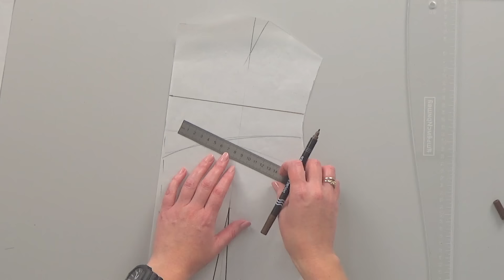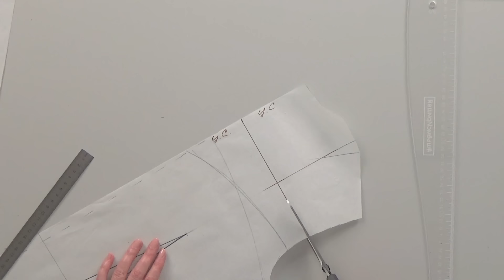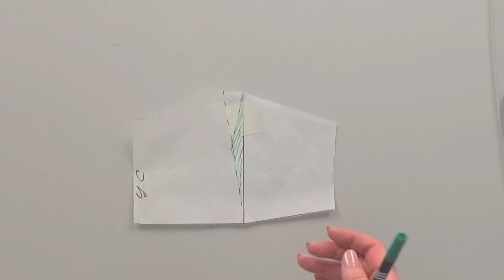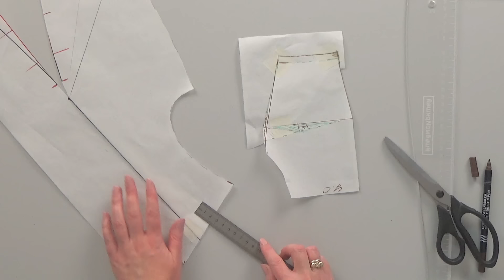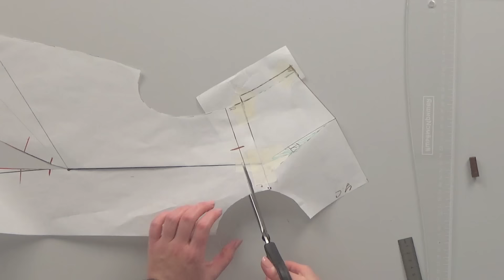Кокетка спинки. Моделирование. Два варианта как сделать кокетку спинки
Здравствуйте друзья!
Сегодня мы будем моделировать кокетку на спинке, которая, в некоторых случаях, переходит на полочку. Я покажу вам два варианта и мы вместе выберем фаворита. После этого урока вы сможете протестировать их оба.
Напишите в комментариях что нового вы узнали.

Присоединяйтесь к нам в Онлайн клуб шитья и рукоделия!

Мы запустили производство оборудования для ВТО!